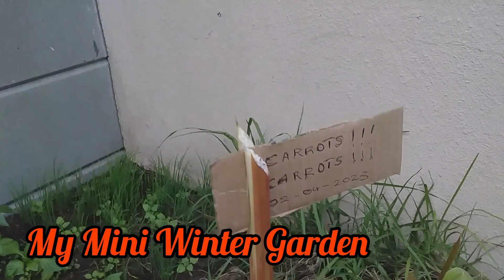My Winter garden